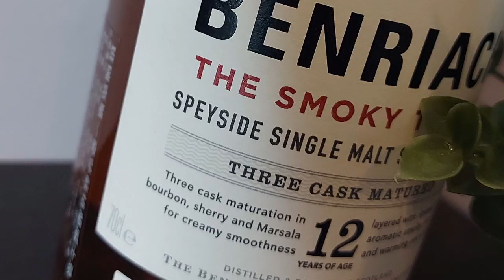Benriach 12 The Smoky Twelve REVIEW: Big PEAT with SHERRY and MARSALA wine casks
I'm checking out a new smoky 12 year old from Benriach. A peaty single malt Speysider matured in Bourbon, Sherry, and Marsala wine casks. Cheers!